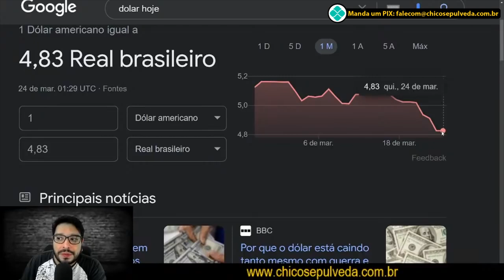Novamente falta de componentes pra produção de motos - Dólar em queda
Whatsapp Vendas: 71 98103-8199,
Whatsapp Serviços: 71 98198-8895